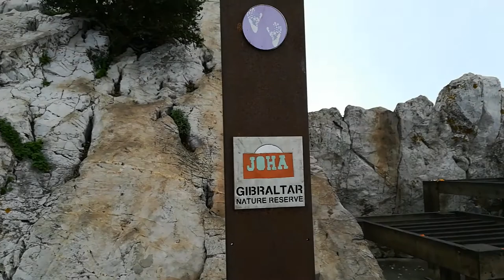Забрел в пещеры на Гибралтаре. Обезьяны-маготы, взлетно-посадочная полоса, Старый город.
Улицы Гибралтара без комментариев. Gibraltar. Magot monkeys, airstrip, Old Town.
Добраться, проще всего из испанской Малаги на машине или автобусе. От автовокзала до границы 5 минут пешком.

Произведение «Забрел в пещеры на Гибралтаре. Обезьяны-маготы, взлетно-посадочная полоса, Старый город.» созданное автором по имени Anton Stepanenko., публикуется на условиях лицензии Creative Commons «Attribution-NonCommercial-NoDerivatives» («Атрибуция-Некоммерчески-БезПроизводных») 4.0 Всемирная.